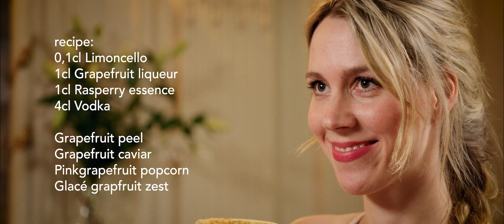rexEvolution feat. Red Bull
Red Bull bei mir zu Gast. Summer Challenge 2017. Mix edition grapefruit power - THE Drink called "rexEvolution". Red Bull style meets Berlin summer. Tradition and Innovation. Crazy stuff in Rockets World.

Danke an Linde Gas, an isi, an Tina Kirchstein. Danke an die geile Filmcrew Lars-Kjeld Riegel, Nils Koppenbrink, Jan Niklas Steinke sowie Zhong To und natürlich an Felix Koppetsch, Red Bull Event Hero Berlin und Direktor of this Clip. Sowie an die Dixons, THE Haus, für Ihre Inspiration – be straight, be Berlin, be real!!!